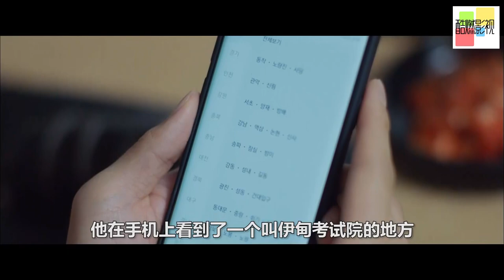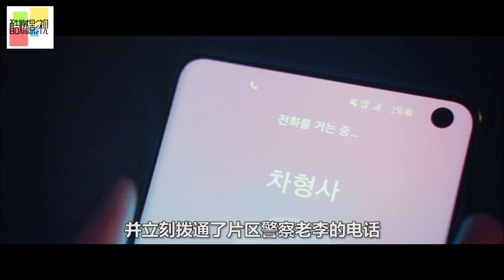一口气看完！大学生误入恐怖杀人院，邻居全是BT，竟被逼疯化身恐怖使者！